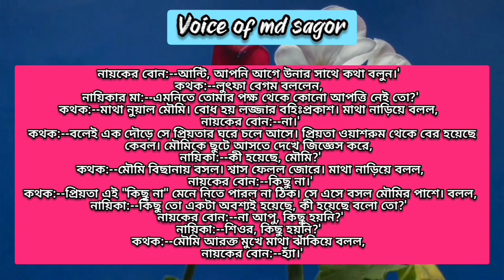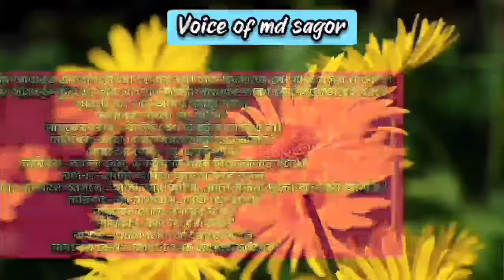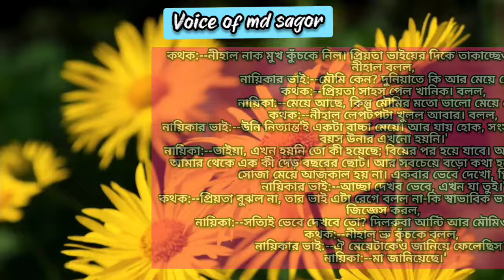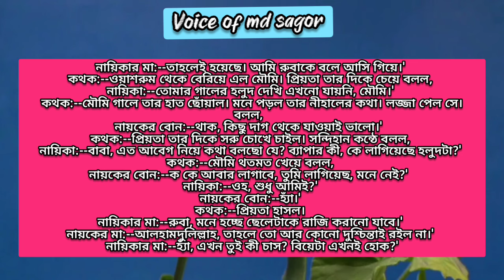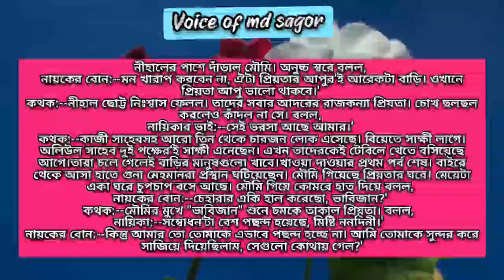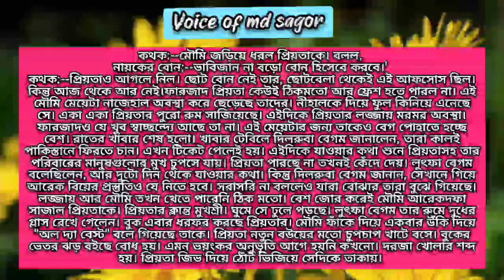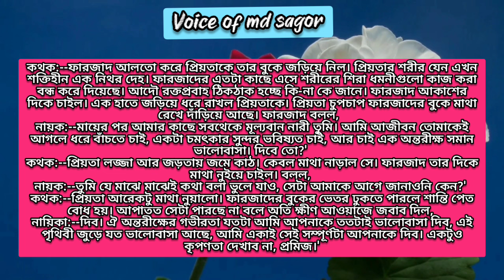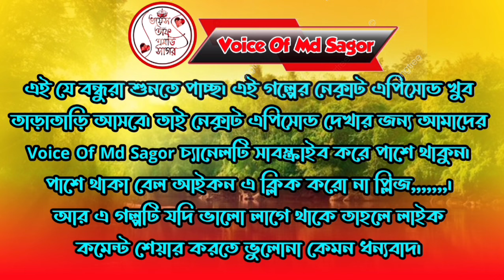তোমার আমার অলিখিত অধ্যায় (পর্ব:২৫) Romantic Love Story ||Voice:Ashik&Shonalika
তোমার আমার অলিখিত অধ্যায় এই গল্পটি একটি কষ্টের রোমান্টিক লাভ স্টোরি। এই গল্পের নায়ক নায়িকা হিসেবে রয়েছে আপনাদের প্রিয় ভয়েস জুটি আশিক ও সোনালিকা। এই গল্পটা কিছুটা কষ্টের কিছুটা রোমান্টিক কিছুটা উপন্যাস টাইপের। আশা করছি আপনাদের সকলের কাছে এই গল্পটি অনেক ভালো লাগবে।

★script : collected

★script writer : Jannatul Faria Prottasha

★thumbnail edit : Md Sagor

★voice mixing :  Akhi Akter

★video editing : Md Sagor